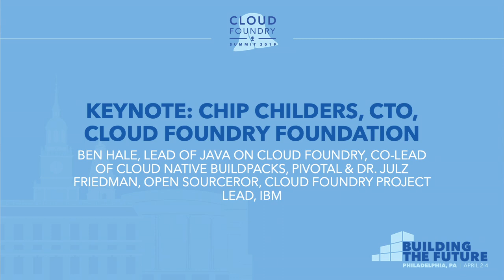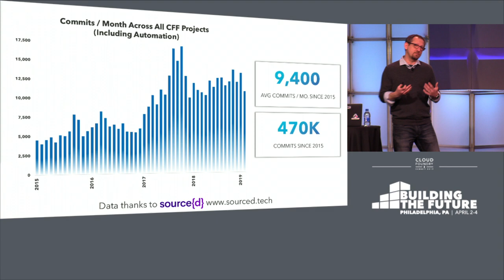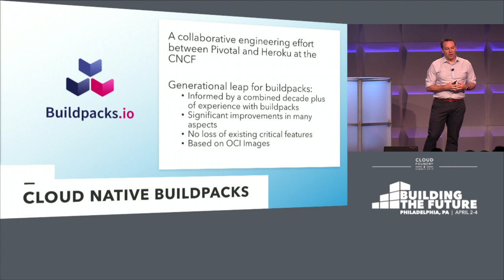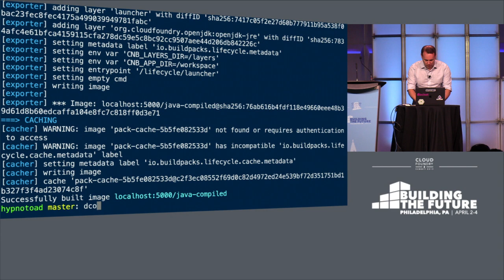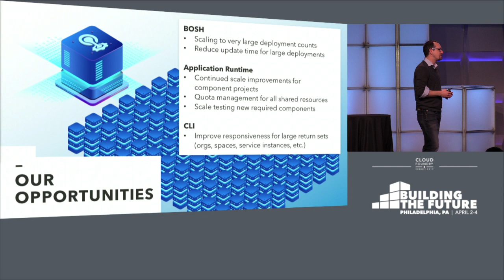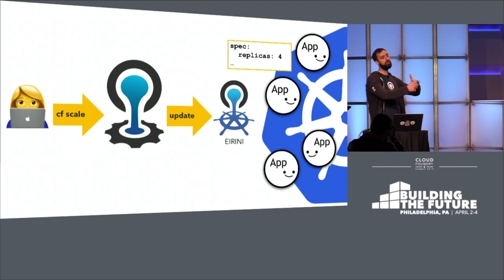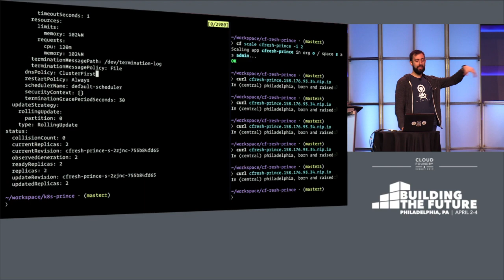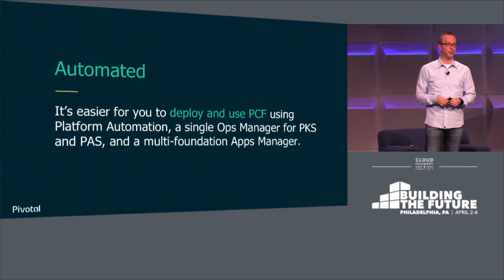Keynote: Chip Childers, Ben Hale & Dr. Julz Friedman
Keynote: Chip Childers, CTO, Cloud Foundry Foundation; Ben Hale, Lead of Java on Cloud Foundry, Co-lead of Cloud Native Buildpacks, Pivotal & Dr. Julz Friedman, Open Sourceror, Cloud Foundry Project Lead, IBM

About Julz Friedman
Julian Friedman (julz) is an IBMer and the project lead for Cloud Foundy's low-level container engine ("Garden") and Eirini (the project to allow Kubernetes to be used as the container scheduler in CF). He has previously worked on various Cloud Foundry projects, performance optimization of Jeopardy-playing AIs, large scale and small scale Cloud projects, emerging technologies consulting and various other things. He has a doctorate in Large Scale Complex IT Systems (with a focus on data-parallel systems and Map/Reduce) which he is pretty sure is a long way of saying “Clouds”. If you have several free hours and enjoy the sound of a rant delivered in a British accent, ask whether he thinks pushing a database to a cloud platform is a good idea.

About Ben Hale
Ben Hale leads Pivotal’s Java Cloud Foundry efforts including being a founding member of the Cloud Native Buildpacks CNCF Sandbox project and leading the Cloud Foundry Java Buildpack. In addition to this work, he’s very involved in the Reactive Programming scene founding the Reactive Relational Database Connectivity (R2DBC) project, being a spec lead and committer on the RSocket Reactive networking protocol, and being a long-time contributor to Project Reactor. In what little spare time he has left, Ben loves riding his bike, especially in the high mountains of the Italian Dolomites.

About Chip Childers
Chip has spent more than 18 years in large-scale computing and open source software. In 2015, he became the co-founder of the Cloud Foundry Foundation as Technology Chief of Staff. He was the first VP of Apache Cloudstack, a platform he helped drive while leading Enterprise Cloud Services at SunGard and then as VP Product Strategy at Cumulogic. Prior to SunGard, he led the rebuild of mission-critical applications for organizations including IRS.gov, USMint.gov, Merrill Lynch and SEI Investments. Chip is an experienced speaker at events like OSCON, LinuxCon North America, LC Japan, LC EU, ApacheCon, O’Reilly Software Architecture Conference, and many more. In his free time, Chip loves trail hiking with his black lab, sailing catamarans and sunfish, and trying to keep up with his young daughter.